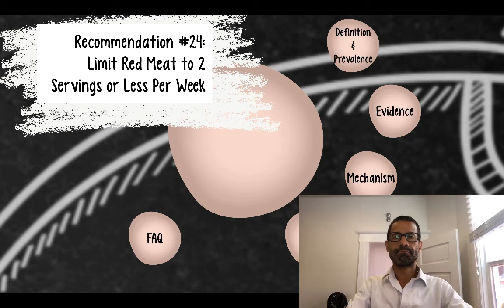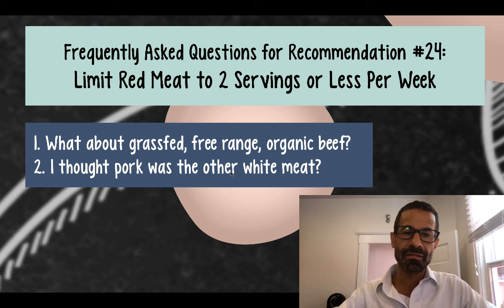Limit Red Meat to 2 Servings or Less Per Week. Part 5: FAQ